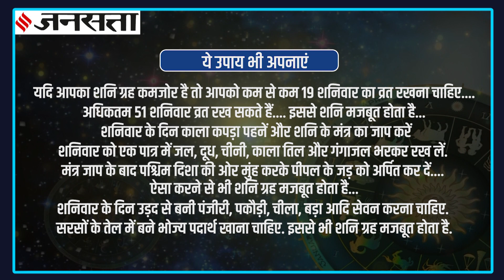शनिदेव को इन उपायों के जरिए कर सकते हैं प्रसन्न, ढैय्या - साढ़ेसाती का असर भी हो सकता है कम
Shani upay : ज्योतिष (Astrology) में कहा जाता है कि शनि (Saturn) जिस पर प्रसन्न होते हैं यानी जिसका शनि ग्रह मजबूत स्थिति में होता है, वह तो रंक से राजा बन सकता है. आइए जानते हैं कि शनि ग्रह का किन राशियों पर विशेष फल रहता है... साथ ही जिन जातकों की जिंदगी में शनि कमजोर हैं उन्हें किन ज्योतिष उपायों से शनि को मजबूत करना चाहिए